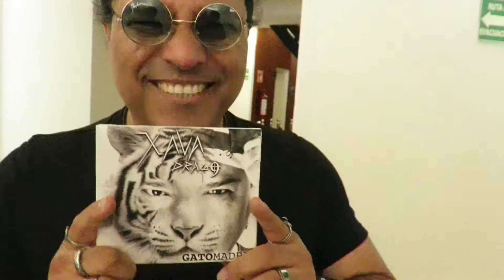XAVA DRAGO LOS INVITA AL LUNARIO ESTE 2 DE JUNIO DE 2017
23 de mayo de 2017